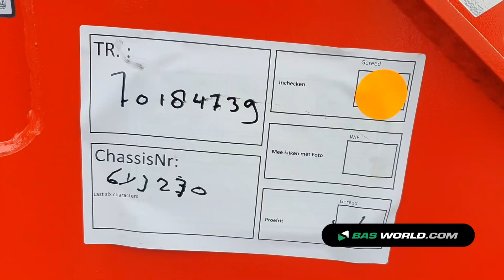70184739 VORTEX WL10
VORTEX WL10